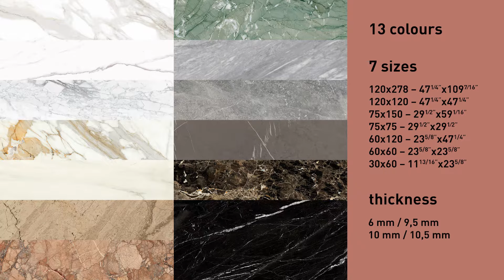Ragno Incanto - Marble Effect Slabs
Incanto is the reinterpretation for today’s taste of thirteen multicoloured marble varieties produced in porcelain stoneware in a wide range of sizes: 120x278, 120x120 and 60x120 just 6mm thick, perfect for refurbishing residential and commercial interiors thanks to the slabs’ light weight, and 75x150, 75x75, 60x60 and 30x60 cm in the traditional thickness. The Natural and Glossy finishes are the basis for floor and wallcovering solutions of great quality, for pairing with delightful mosaics that underline the surfaces’ richness.